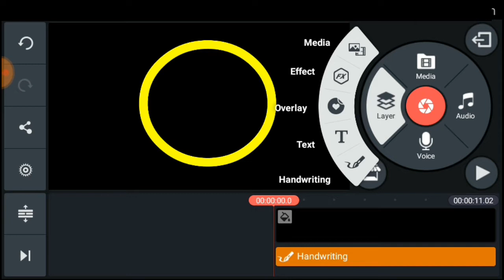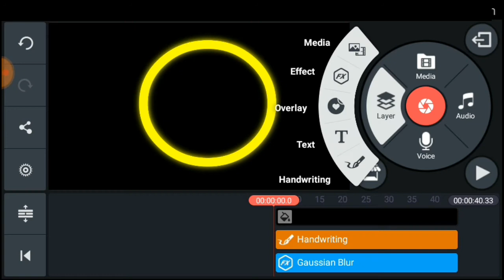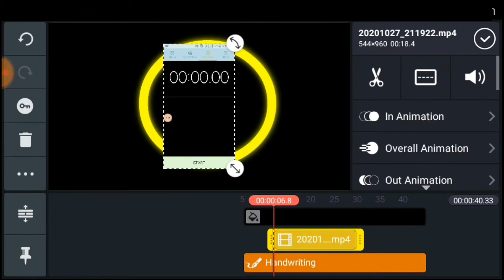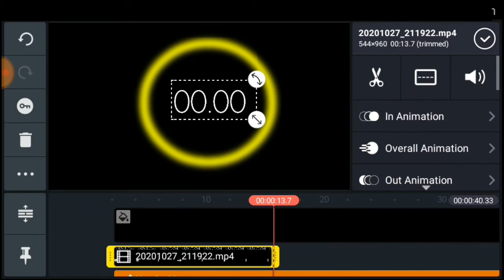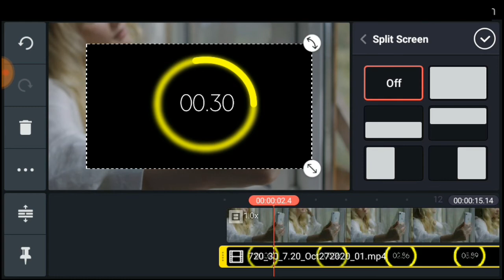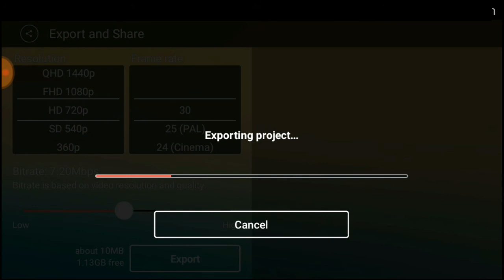Cinematic Timer || Time looding tab make in kinemaster use for your video || jis tech pro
Time looding tab make in kinemaster use for your video || jis tech pro

kw.